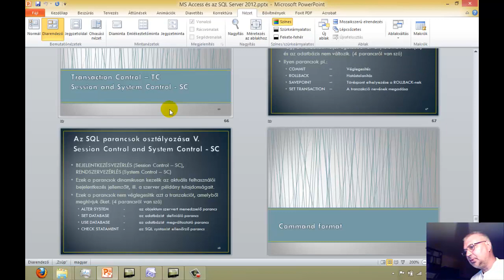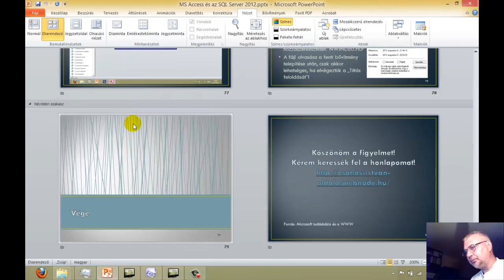MS Access és SQL Server összekapcsolása videósorozat 1. része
Ez az oktatóvideó sorozat azzal a céllal készült, hogy bemutassa a Microsoft Access 2010-es verziójában készített adatbázis összekapcsolását a Microsoft SQL Server 2012-es verziójával. Az itt leírt műveletek alkalmazhatók a Microsoft régebbi verziójú programjaiban is! Az általam használt adatbázis egy a Microsoft által már régen elkészített nagyméretű mintaadatbázis, az Északi szél (Northwind). Ezt az adatbázist továbbfejlesztve, átalakítva használtam már más az Access működését bemutató oktatóvideómban, így többen ismerhetik. Az oktatóvideók között sok időt szánok az MS Sql programozási nyelv bemutatására, megismertetésére, melyhez több elektronikus tankönyvet is mellékelek. Elhelyeztem a lemezen, illetve bemutatom használatát több ingyenesen letölthető olyan ingyenes segédprogramnak, melyek nagymértékben megönnyítik az MS Sql Server és az MS Access együttes használatát.
Csatlós István